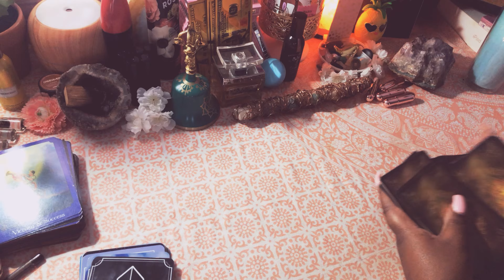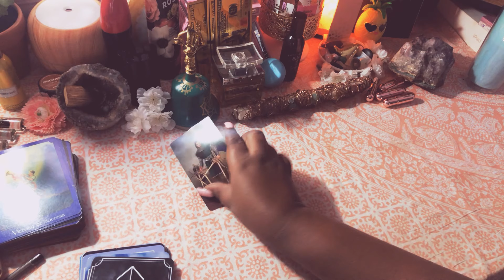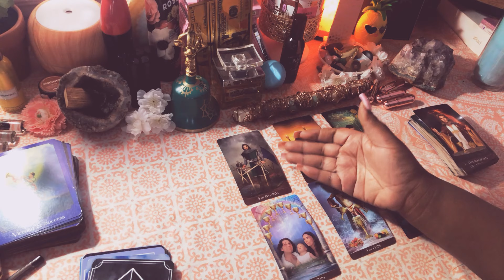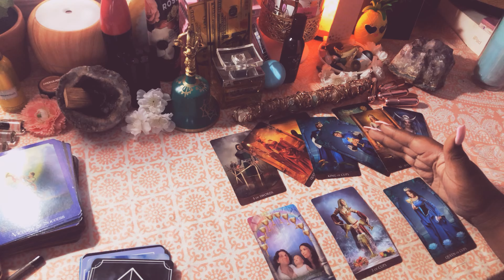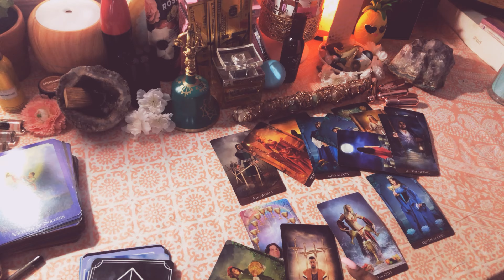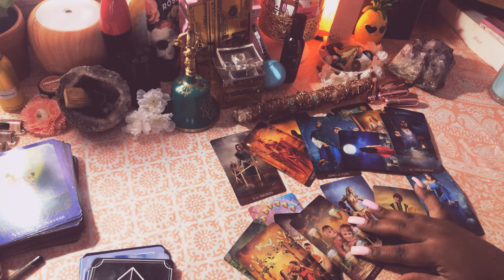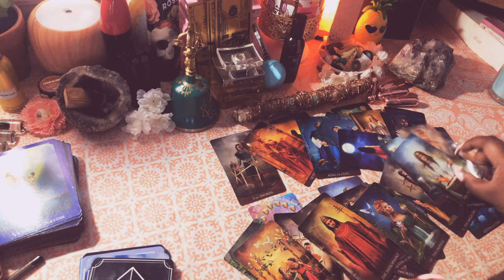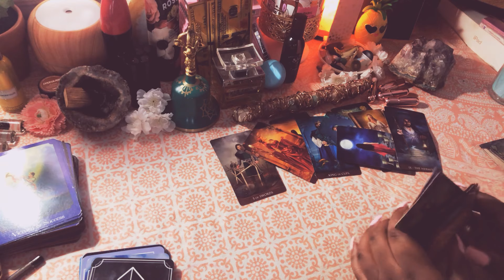Sagittarius ♐️🔥 WHAT YOUR NOT EXPECTING TO HAPPEN July 2019